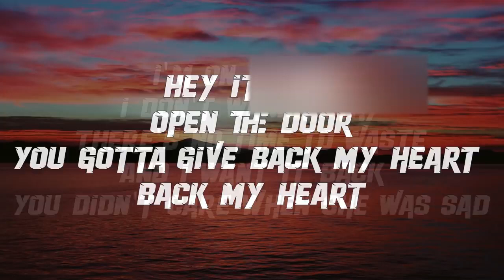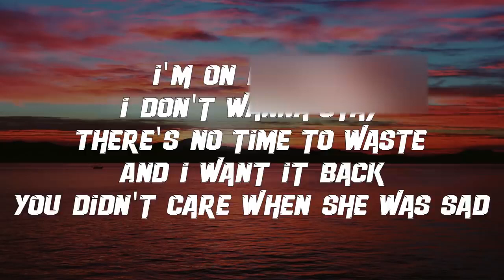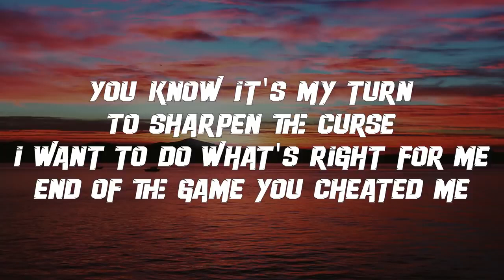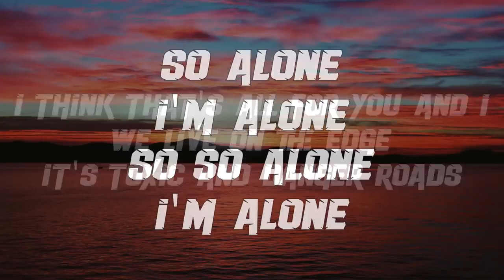MELISA feat TOMMO I'M ALONE by TommoProduction Lyrics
Muzic relaxe new